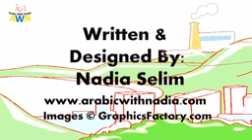Mariam's City Arabic story